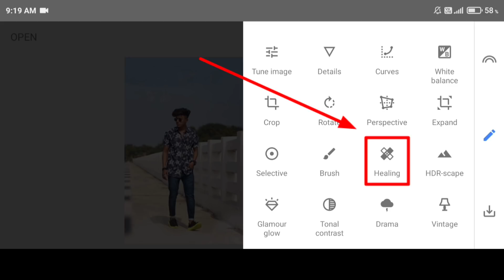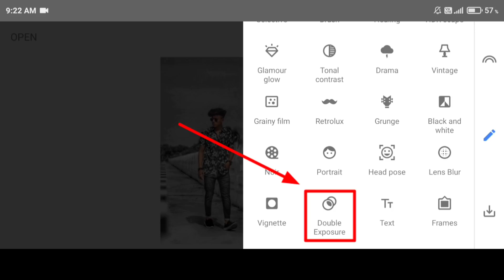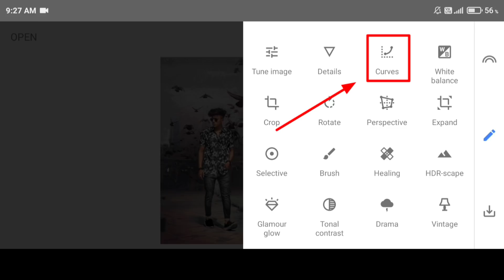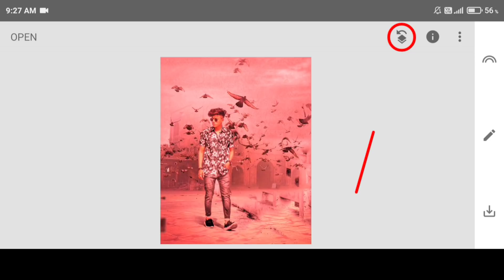Snapseed Background Change Photo Editing | snapseed stylish photo editing [Niraj Editz]